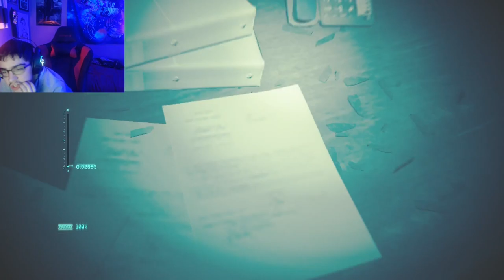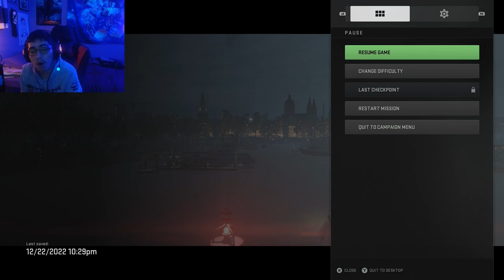Call Of Duty MW2 Campaign part 1